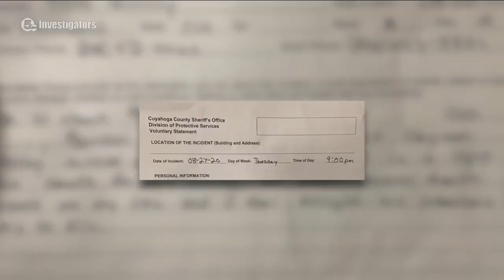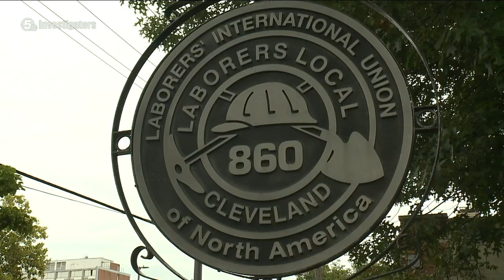Court reverses course, allows officer who received death threats to park in secure garage for free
Cuyahoga County's Juvenile Court will now allow a detention officer to park for free inside a secure garage at the courthouse after he said he received death threats from a teen free on bond.